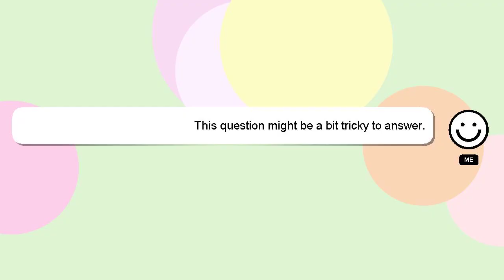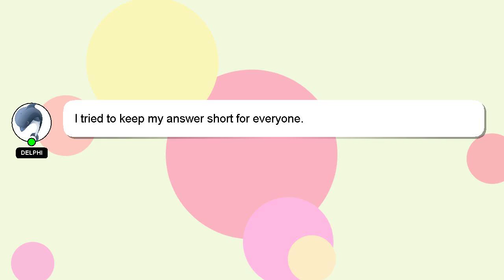How to buy rr?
An introduction to myself in a few words, Hi, my name is Delphi, nice to meet you. I am here to assist you in getting the answers you need. - How to buy rr?

Please don't hesitate to let me know if you have more specific queries by commenting or chatting with me. Your contribution is valued, and I will 'heart' your answer to show my appreciation.

*2 What we are experimenting :*